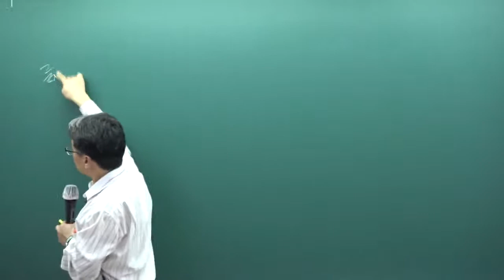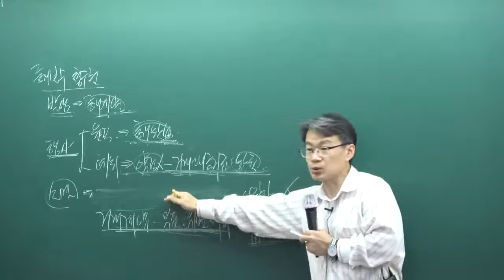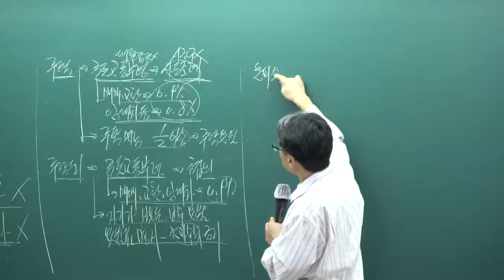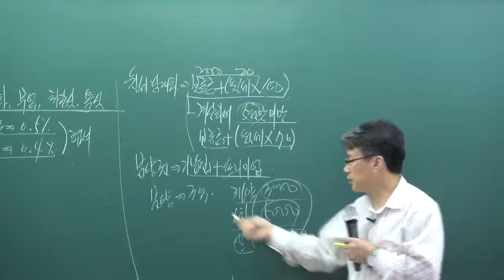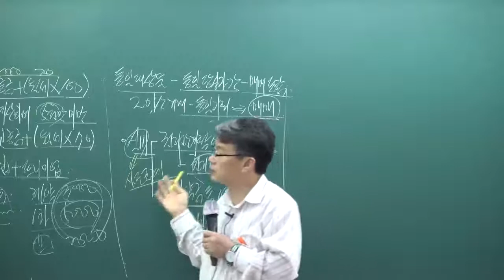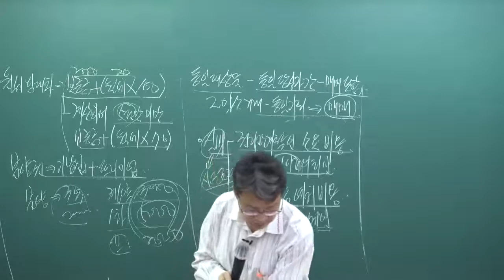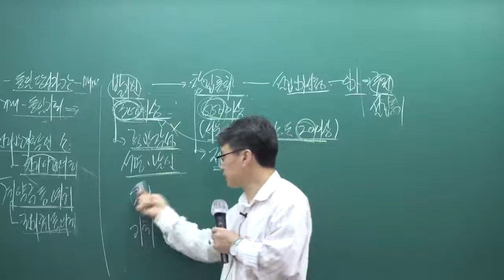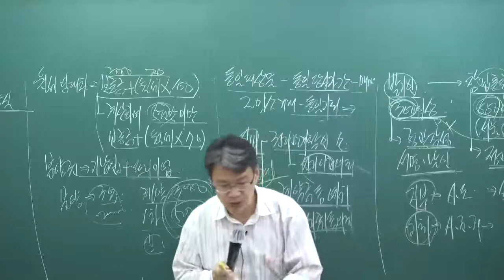[패스랩] 공인중개사 자격증 시험 무료 동영상 공인중개사법 [심화이론 장재원 11강 중개보수의 의의 (p.139~)]